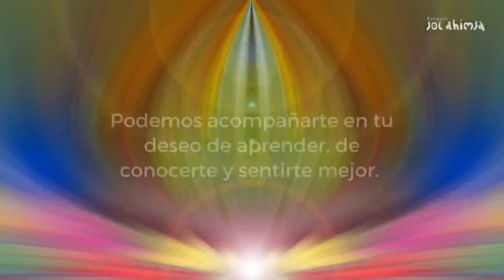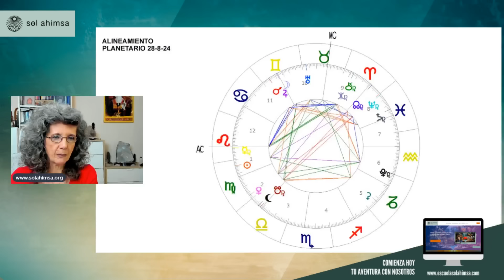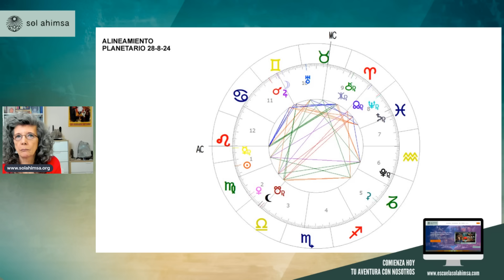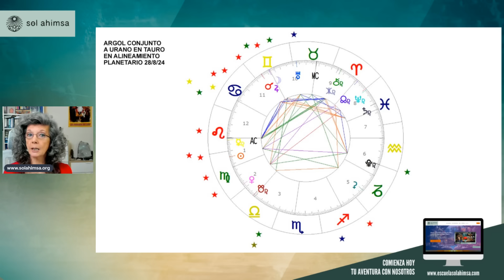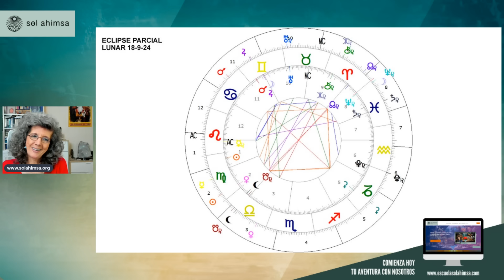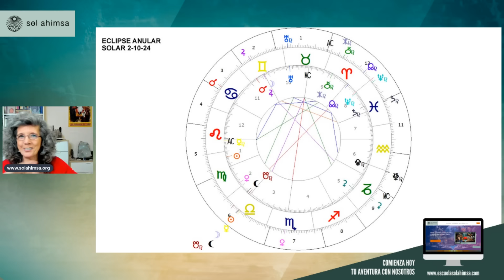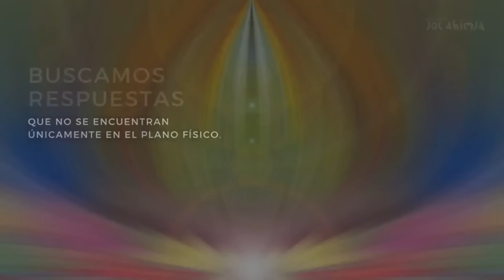PRÓXIMOS ECLIPSES SOLAR Y LUNAR. ALGOL, LA INFLUENCIA DE ESTA ESTRELLA MALÉFICA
Vamos a ver qué representan estos eclipses y la estrella Algol, en este otoño.

Capítulos:
00:00:00 Inicio
00:00:24 Influencia astrológica del alineamiento planetario
00:07:30 La representación mitológica de Medusa y su simbolismo
00:14:04 La influencia de la estrella Algol en la astrología
00:20:30 La influencia de Algol y Urano en Acuario
00:26:55 Neptuno en Piscis y las Adicciones
00:33:11 Interpretación del Eje Nodál Aries-Libra
00:39:05 Plutón y el control del estado
00:45:35 Influencia de Libra y discordias en Octubre
00:51:50 Afrontar la realidad y elevar la vibración